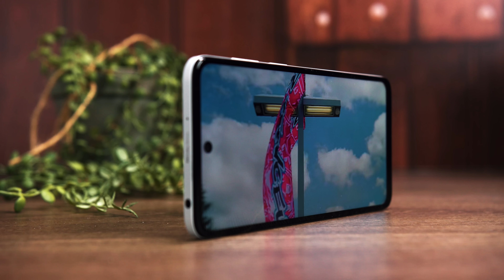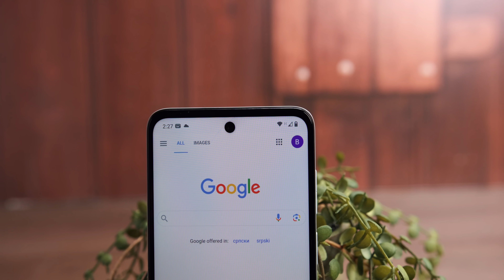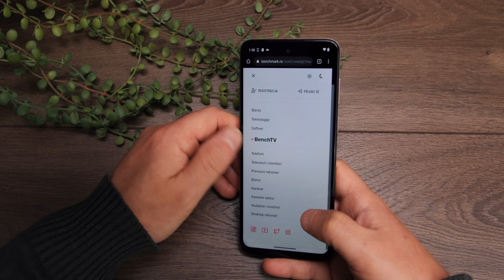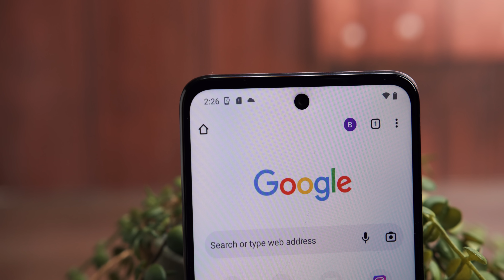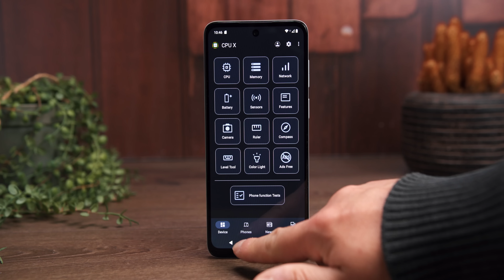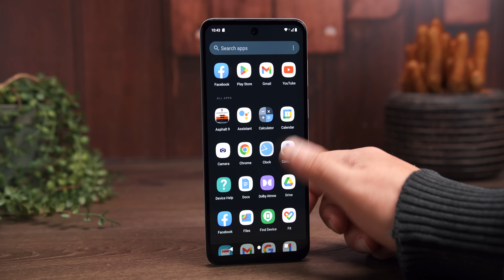Motorola G13 i G23 test – G serija okreće novi list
Motorola G serija telefona uvek je nudila i neke pristupačnije modele, ali se čini kao da je nešto nedostajalo, bilo da je u pitanju dizajn ili neka od specifikacija. Čini se da sa Moto G13 i G23 generacijom kompanija menja stvari iz korena. Pogledajte o čemu se tačno radi i koliko su ovi isti telefoni u stvari – različiti.